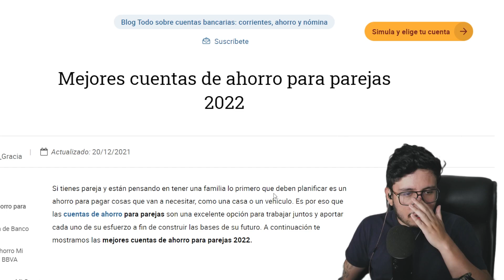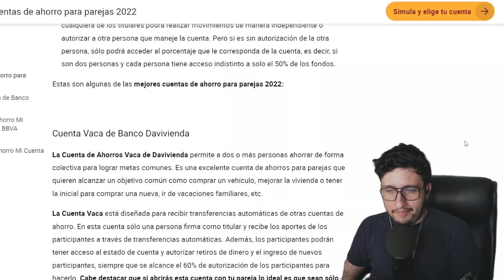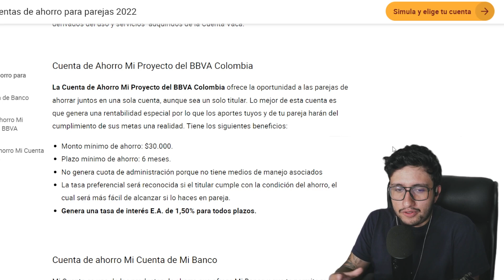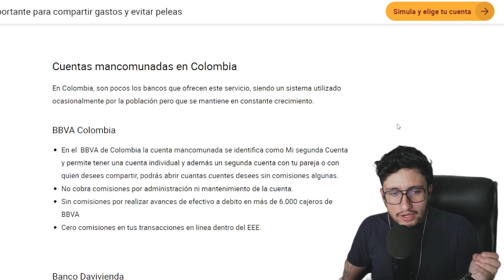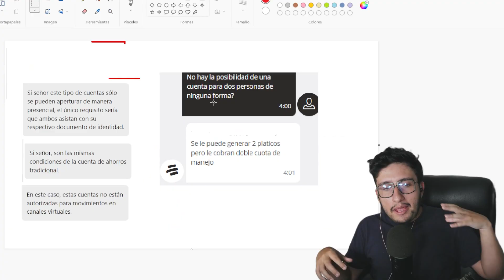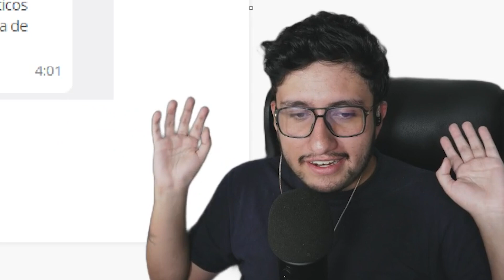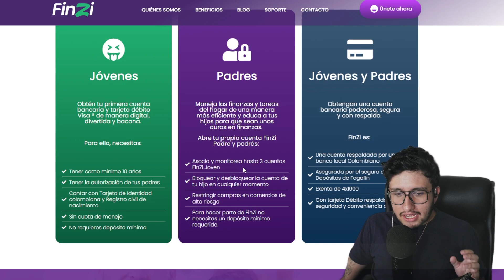Cuentas de Ahorro Compartidas en Colombia: Una Pesadilla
Cuentas de Ahorro Compartidas, conjuntas o mancomunadas en Colombia: Una Pesadilla.
Link Finzi: Usa mi código: 14762 al registrarte, activa tu cuenta bancaria, recarga y gana $10.000.